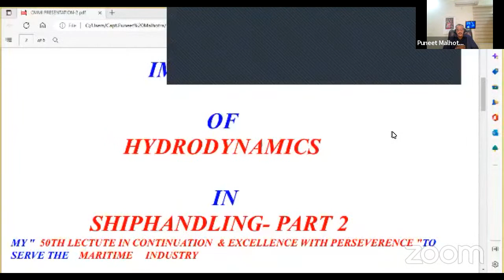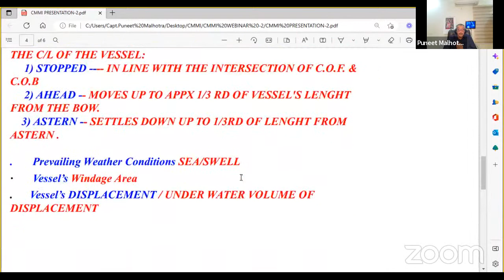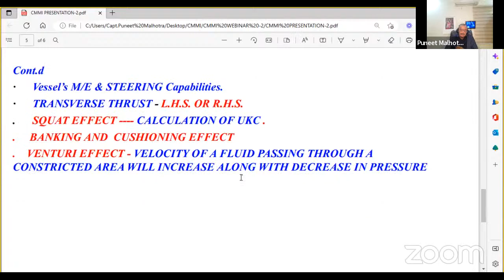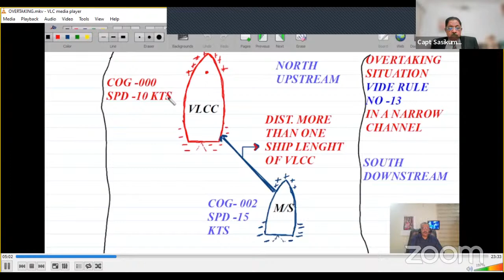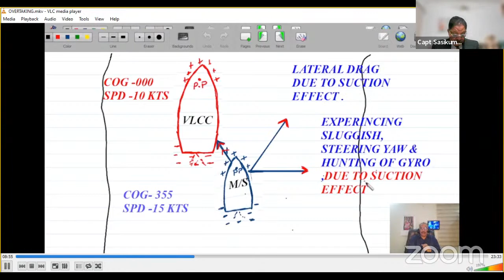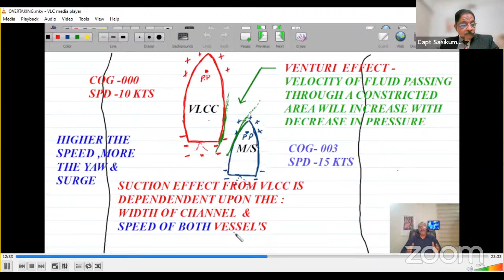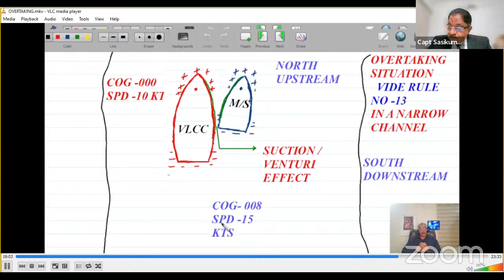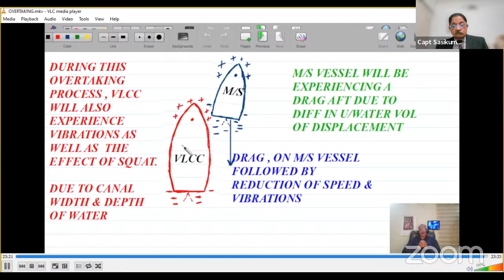CMMI - "IMPORTANCE OF HYDRODYNAMICS IN SHIPHANDLING "- PART II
Speaker:
CAPT PUNEET MALHOTRA- Members, CMMI, Master with M/S Fleet Ship Management,